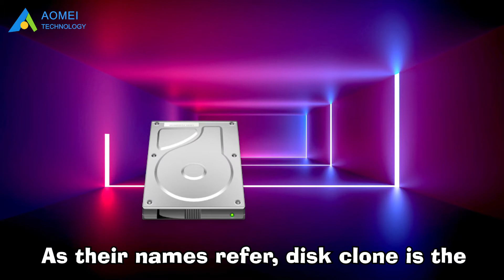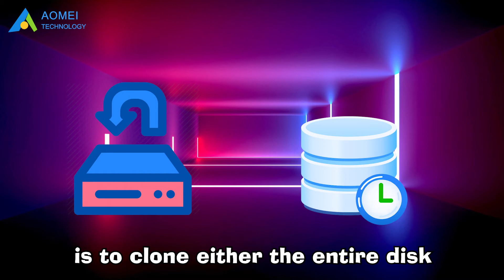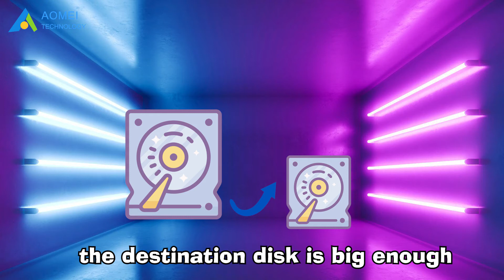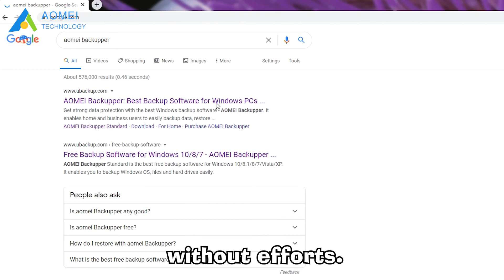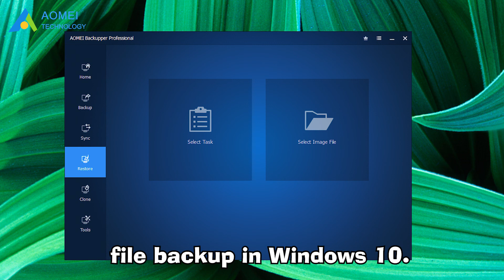Disk Clone VS System Clone｜How to Choose? How to Achieve?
Disk clone is the process of copying the entire disk. All data saved on the drive will be transferred, including the operating system, applications, drivers, and personal files. System clone copies only the system partition and system-related partition(s).

✅ 【Disk Clone VS System Clone】
⏰ 0:00 Start
⏰ 0:23 Disk Clone VS System Clone
⏰ 1:33 How to Choose?
⏰ 2:34 How to Achieve?

✅ 【Detail】
⏰ 0:23 Disk Clone VS System Clone
In computing, clone is a method of replicating every bit of information from one place to another and making the source and the destination exactly the same. There are two types of clones when it comes to upgrading hard drives: disk clone and system clone. What are they?
As their names refer, disk clone is the process of copying the entire disk. All data saved on the drive will be transferred, including the operating system, applications, drivers, and personal files. System clone copies only the system partition and system-related partition(s). All information that is necessary for the system to run in the destination location will be transferred, and so will other files you store on system partitions.

⏰ 1:33 How to Choose?
To choose from disk clone and system clone, you may take the following things into consideration:
The contents you want to transfer
If you want to get an exact copy of the original drive, then choose disk clone. If you only want to use the old operating system on the new drive, then pick system clone.
The capacity of the destination disk
When cloning a larger disk to a smaller disk, you should make sure that the destination disk is big enough to hold all data saved on the source disk if you use disk clone. Sometimes you have to use system clone due to the capacity limitation.

⏰ 2:34 How to Achieve?
As there’s no built-in cloning utility in Windows, you may look for reliable third-party cloning software. Fortunately, we have this powerful cloning software for Windows 10/8.1/8/7/Vista/XP.
It is AOMEI Backupper! You can use it for disk clone for free! You can clone a large drive to a smaller drive, clone the MBR disk to a GPT disk, and vice versa. It also enables you to clone HDD to SSD of different brands, such as Samsung SSD, WD SSD, and SanDisk SSD. Moreover, you can optimize the performance of the SSD using the SSD Alignment feature. What's more, AOMEI Backupper Pro can help you with system clone. You can migrate OS to SSD/HDD without effort. The program will select the system partition and system-related partition(s) automatically, which helps to reduce human errors. After cloning, you can enjoy a secure boot from the new drive.